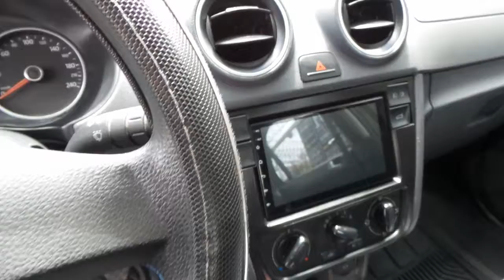Tucarro Mercado Libre Volkswagen Gol 2016